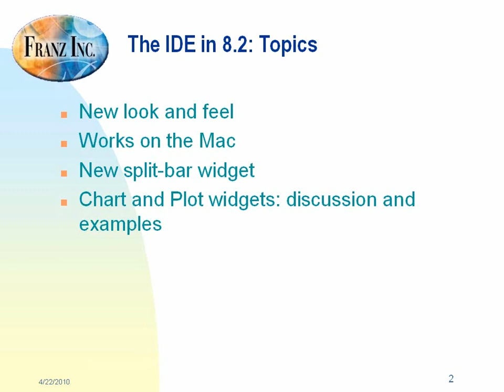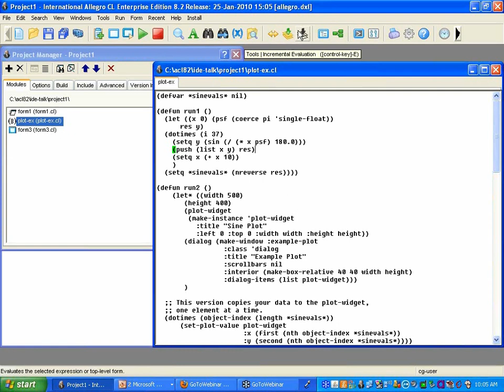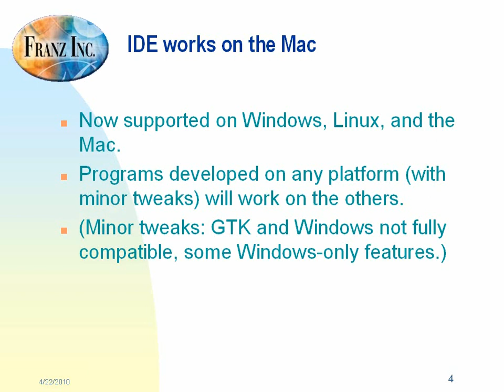Part 1: New IDE Look and Feel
Common Graphics and the IDE have a new look and feel in Allegro CL 8.2 (also now available for the Mac). In this webinar, we will review the updated look, demonstrate the new splitbar widget, the X/Y graphing tool (the plot-widget), the Chart graphing tool (the chart-widget) and field any questions you might have with the IDE.